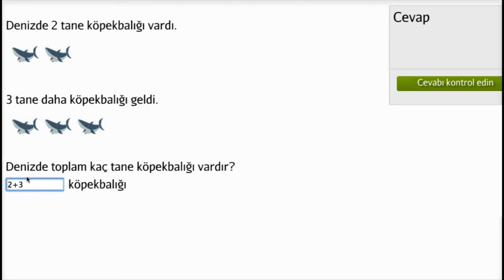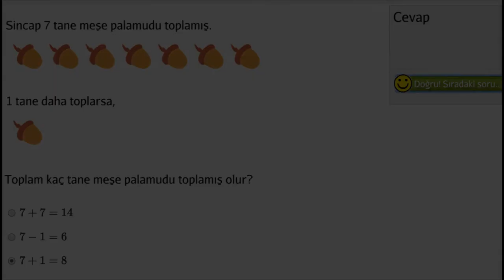10’a Kadar Olan Sayılarla Toplama Problemleri (Aritmetik)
Addition word problems within 10